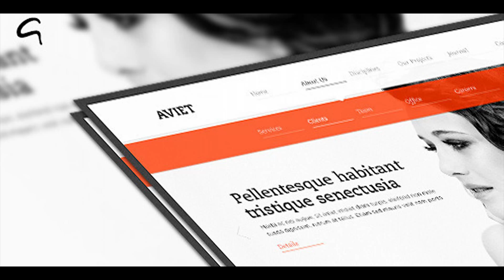Aviet PSD | Themeforest Website Templates and Themes